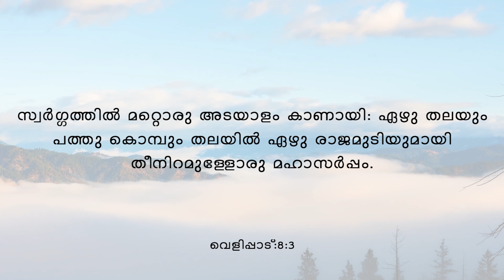True Spiritual Devotion #136. "Fiery Red dragon....!". By: Dr.Leslie Varghese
For references in this message, please Watch "Start your Day with God's Word #272" on YouTube
Upto Episode no. #277